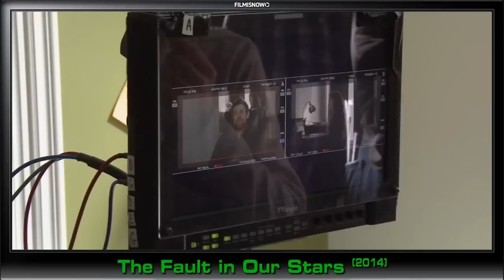The Fault in Our Stars (2014) Making of & Behind the Scenes (Part2/4)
Behind the Scenes and Making of The Fault in Our Stars (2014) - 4 Clips

Plot:
Hazel and Gus are two teenagers who share an acerbic wit, a disdain for the conventional, and a love that sweeps them on a journey. Their relationship is all the more miraculous given that Hazel's other constant companion is an oxygen tank, Gus jokes about his prosthetic leg, and they met and fell in love at a cancer support group.

Director: Josh Boone
Cast: Shailene Woodley, Ansel Elgort, Nat Wolff, Willem Dafoe, Lotte Verbeek
Production & Credits: Temple Hill Entertainmentatter Entertainment
Country: USA